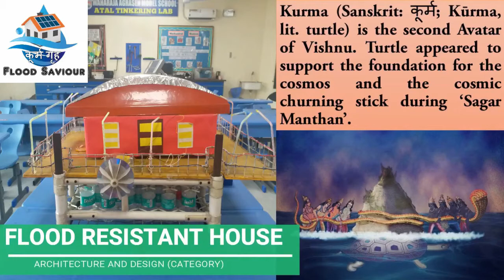Makeathon 2019 - Space Colonization - Prototype By SAVIOURS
CelebrateAvishkaar - Prototype - Solution for people who are displaced during floods